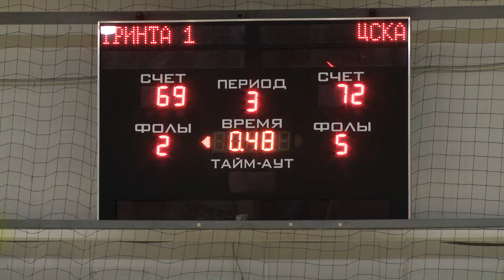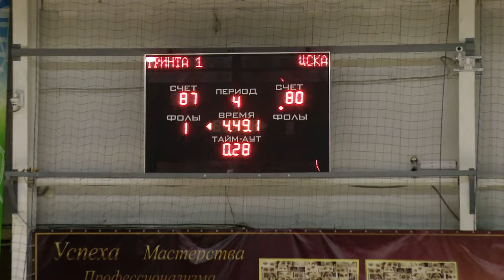Баскетбол ТРИНТА - ЦСКА / Москва, 05.12.2023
Матч в Школе "ТРИНТА"
Автор видео: Владарово ТВ Владар Бондарев Владимир Витальевич
Заявки на съёмки - в л/с.

СПАСИБО!